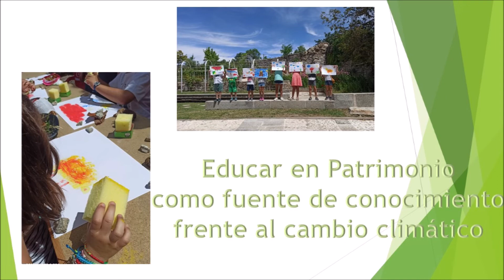Salamanca: el Bosque de Béjar, Patrimonio y clima. Proyecto JARCULTUR, INTERREG España-Portugal.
Breve documental sobre la necesidad de conservar y mantener este enclave natural y la importancia de la educación para sensibilizar sobre el cambio climático.